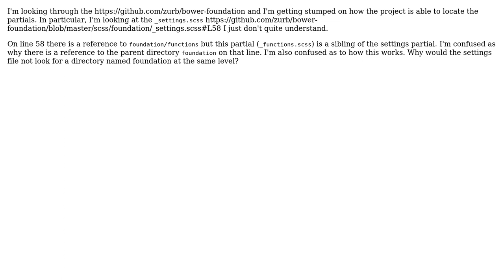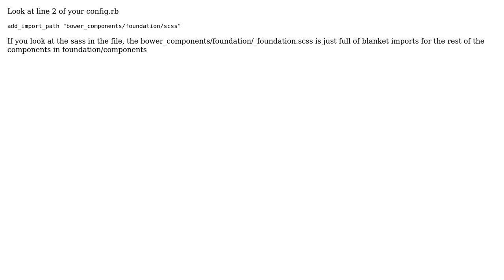How does SCSS locate partials? (2 Solutions!!)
How does SCSS locate partials?

With thanks & praise to God, and with thanks to the many people who have made this project possible! | Content (except music & images) licensed under CC BY-SA | Music | Images & others | With thanks to user JAMESSTONEco user cimmanon user adam-beck and the Stack Exchange Network Trademarks are property of their respective owners. You are responsible for your own actions.